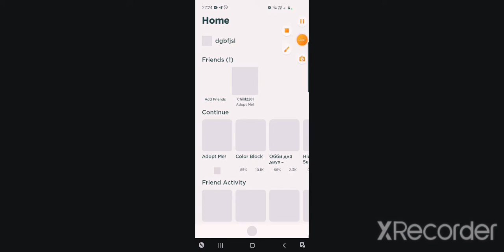это я в атопд ми ♡:]